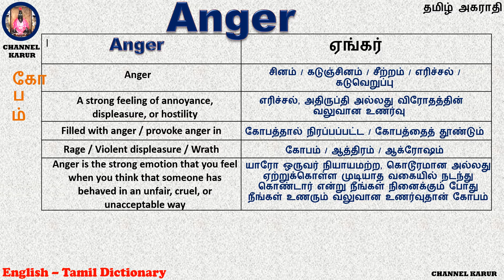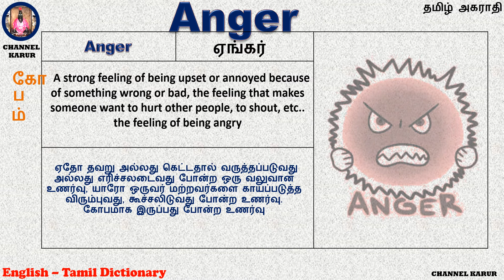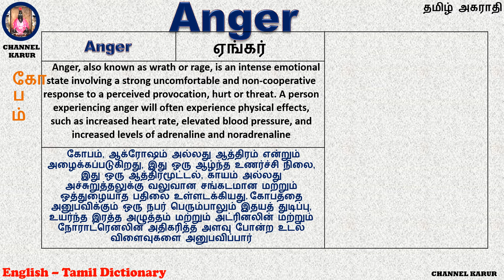Anger Meaning in Tamil / English-English-Tamil / CHANNEL KARUR